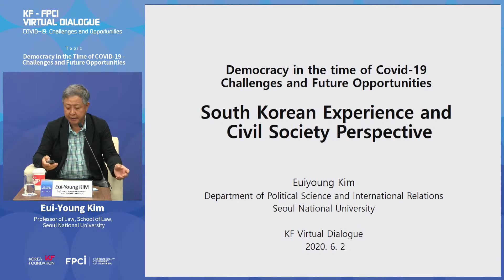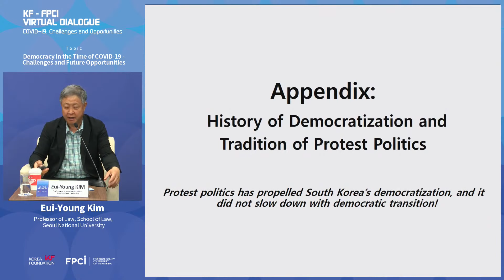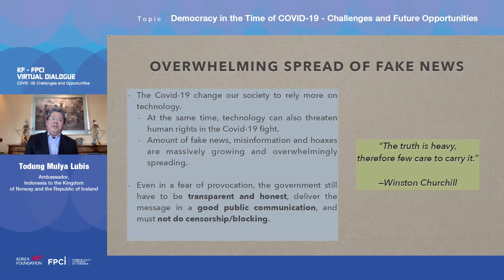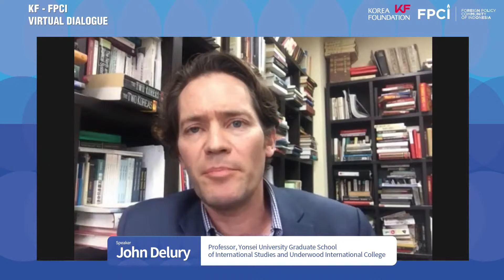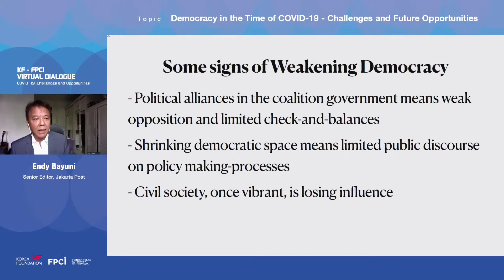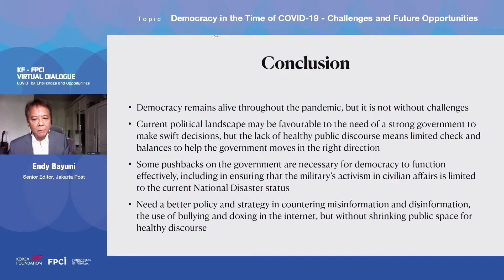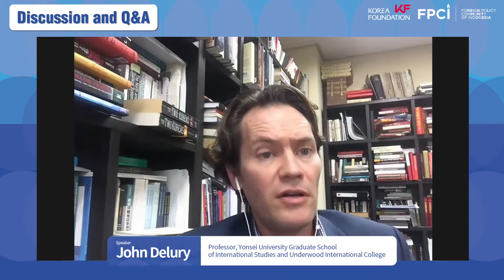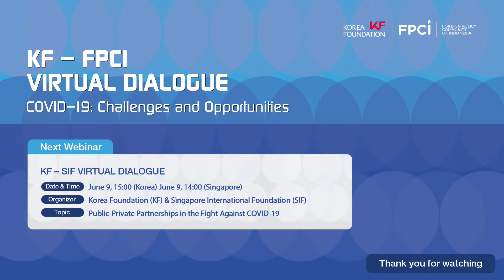KF - FPCI Virtual Dialogue - Democracy in the Time of COVID-19: Challenges and Future Opportunities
Korea Foundation (KF) in collaboration with Foreign Policy Community of Indonesia (FPCI) proudly convene a Virtual Dialogue titled “Democracy in the Time of COVID-19: Challenges and Future Opportunities” on 2 June 2020 at 2.00 pm (JKT Time) or 4.00 pm (Korea Time).

COVID-19 pandemic is not only a global health crisis, it has challenged the current state of our democracy. While both Indonesia and South Korea are countries that have been promoting democratic values in its socio-political system, this unprecedented COVID-19 has grown more concerned whether the pandemic has become the cover for the current political leadership’s authoritarian instinct and intent. Both governments have different containment policies and measures in combating COVID-19 and has also resulted in a dissimilar effect on the ground. This condition has sparked questions of whether democracy is the best form of government in handling the pandemic and how well kept are the values of democracy during the pandemic globally and particularly in both countries? What containment policies might be considered as authoritarian and has it significantly impacted citizens’ freedom of rights and expression?

To explore those questions, we will listen to top experts from Indonesia and South Korea namely:

1. H.E. Todung Mulya Lubis, Indonesian Ambassador to the Kingdom of Norway and The Republic of Ireland
2. Kim Eui-Young, Professor of International Politics, Seoul National University
3. John Delury, Professor, Yonsei University Graduate School of International Studies & Underwood International College
4. Endy Bayuni, Senior Editor of Jakarta Post

The dialogue is moderated by Dr. Dino Patti Djalal, Founder of FPCI and opened by President of Korea Foundation, Geun Lee, and Korean Ambassador to Indonesia, H.E. Kim Chang-beom.